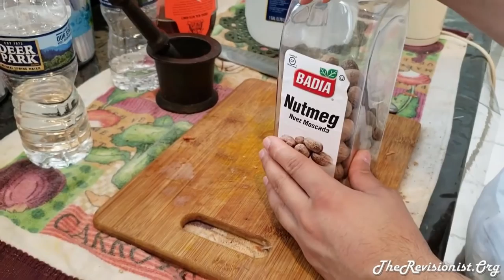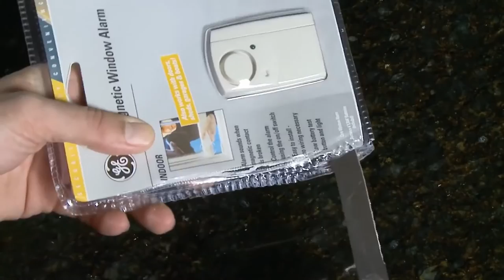15 Things That Are More Dangerous Than You Think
Here are the 15 things that are more dangerous than you think

We frequently talk about perilous undertakings, exciting rides, and a wide range of dreadful spots that some of you need to keep away from while some others are passing on to attempt.  However,  some of the time the most hazardous things are those things that we underestimate.  Little activities or seemingly insignificant details we have at home can be the ones ready to raise some significant ruckus in our lives in case we're not cautious. In today's video, we'll be looking at 15 things that are more dangerous than you'd think.

Number 15: Nutmeg

If you associate fall season with a flavor then it's probably some sort of dish or drinks that includes nutmeg. These spices use the perfect seasoning for sweet potatoes butternut squash and pumpkins to create some of the most famous dishes of the season and that also includes drinks too. Apple cider, hot chocolate this thing can be used with pretty much anything but, of course, be careful excess can lead to some serious problems. it's been said that having too much nutmeg can produce hallucinations and in some extreme cases it can hurt your liver and your stomach.

Number 14: Candles

Speaking of fire candles are also part of this list due to their dangerous nature. It goes without saying a candle should never be left burning while you go out of your home or if you go to bed. If you do that the thing could easily cause a huge fire that you wouldn't be able to contain but that's not all some guy who was a candle tester says that some of them are capable of exploding inside the glass they came in. So use your candle as you wish but don't take your eyes off of them.

Number 13: Wood fires roasting

Some marshmallows or just spending a bit of quality time with loved ones by a wood fire. Sounds appealing to many who are experiencing harsh cold conditions but be careful wood fire is said to have pollutants that can be bad for the health. The American heart association published an article in which they state the concerns and some of the particles that are released by the wood fires can be bad for people with asthma. These pollutants can apparently even trigger heart attacks that's why some authorities are against the use of wood-fired devices. Unless they're certified and they can guarantee that your health is safe.